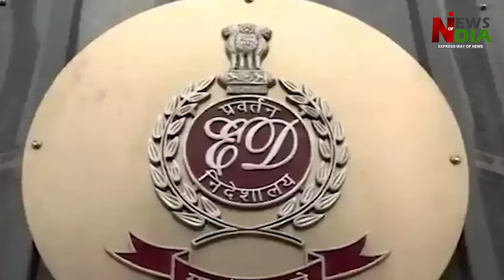Governor CV Anand Bose dismisses jailed TMC minister, Mamata Banerjee in tension